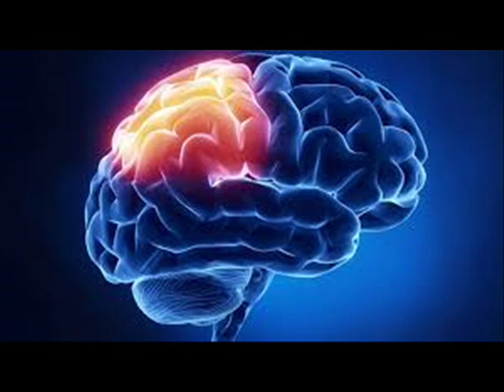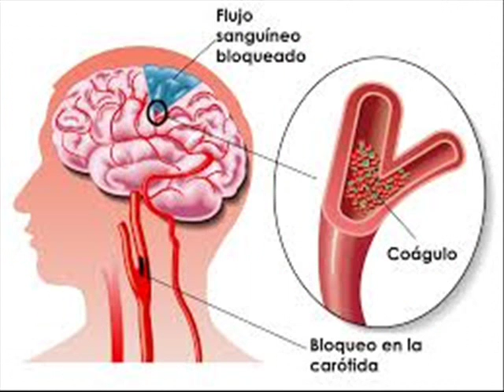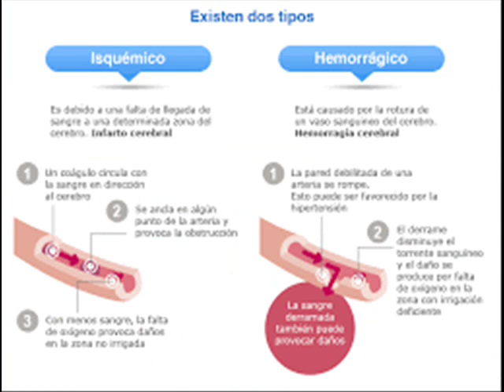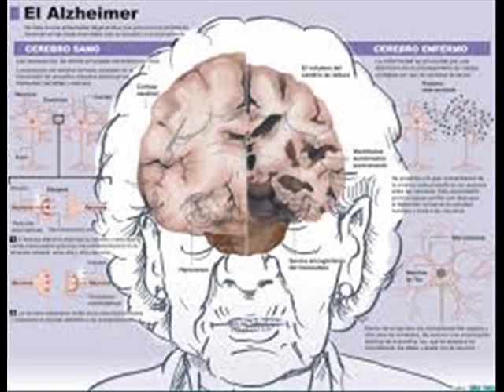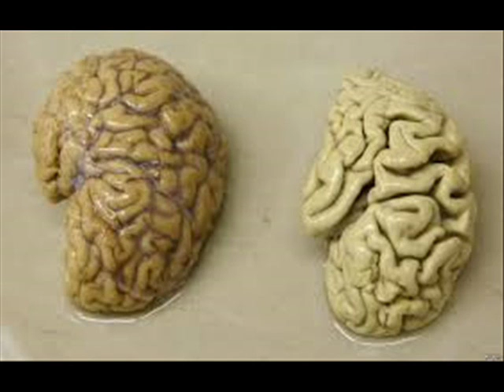La depresión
Trabajo realizado por alumnos de 4º ESO como parte de un proyecto didáctico